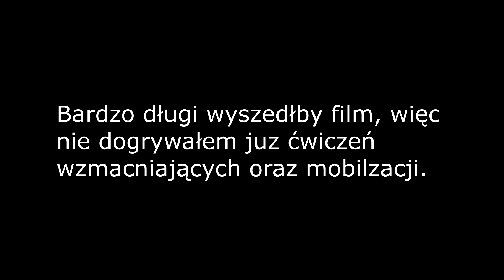STANIE NA RĘKACH - NAUKA W DOMU